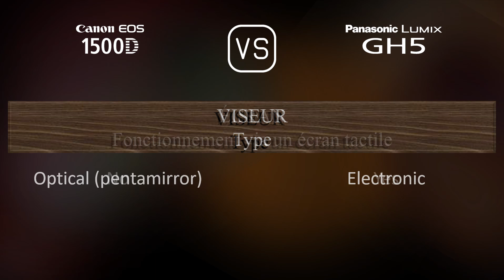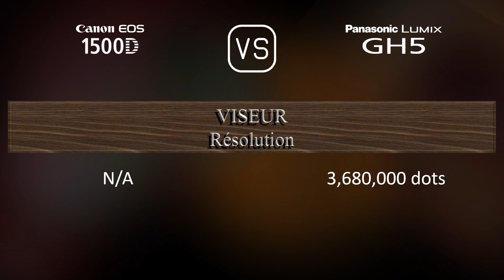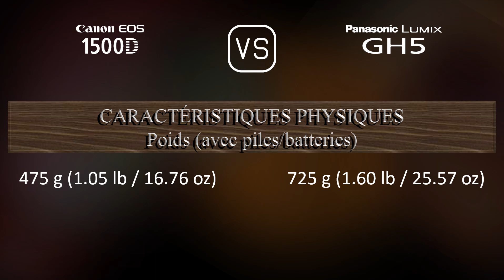Canon EOS 1500D vs. Panasonic Lumix GH5: Une Comparaison de Caractéristiques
Cette vidéo fournit un aperçu des fonctionnalités du Canon EOS 1500D et du Panasonic Lumix GH5 dans une comparaison de caractéristiques (comparison of specifications).

00:25 LANCEMENT
00:33 BOÎTIER
00:40 CAPTEUR D'IMAGE
01:01 IMAGE
01:16 OPTIQUE ET MISE AU POINT
01:41 ÉCRAN
01:58 VISEUR
02:13 FONCTIONNALITÉS PHOTOGRAPHIQUES
03:06 FONCTIONNALITÉS VIDÉOGRAPHIQUES
03:20 STOCKAGE
03:24 CONNECTIVITÉ
03:49 CARACTÉRISTIQUES PHYSIQUES
04:07 AUTRES CARACTÉRISTIQUES